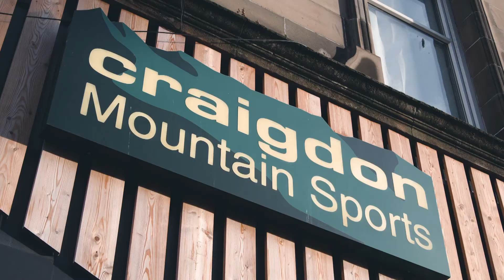Meet The Perth Indies | e-Computers Perth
Charlie Sievewright and the team have been helping the locals of Perth with their technology wants - and frustrations! - for almost twenty years now. As well as assisting us all with fixes and offering advice on what laptop or printer would suit best, they have also become the go to people for the city's gamers.